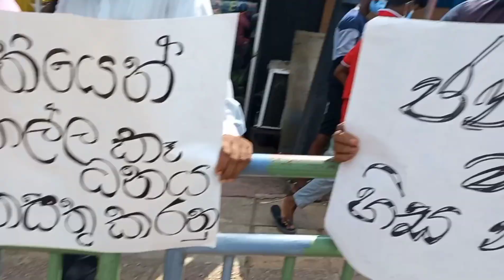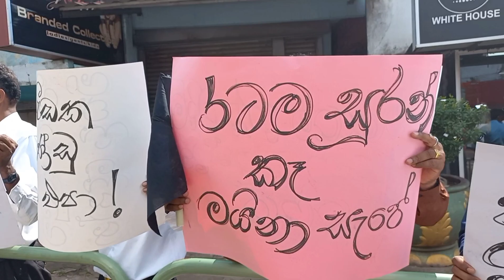ஆசிரியர்கள் அதிபர்கள் எதிர்ப்பு போராட்டம் புத்தளம் கல்வி வலயம் - இடம் பெறல் ஆனமடுவ )